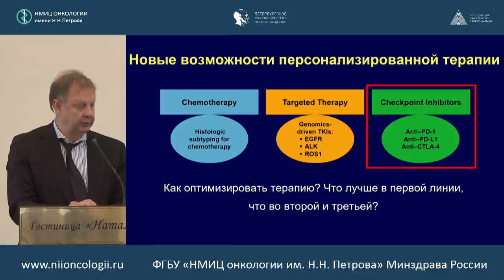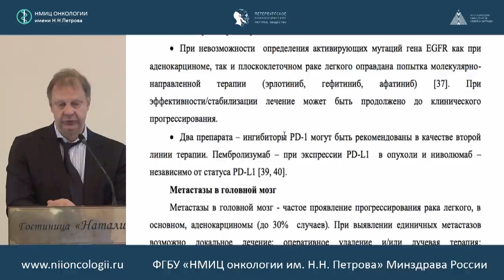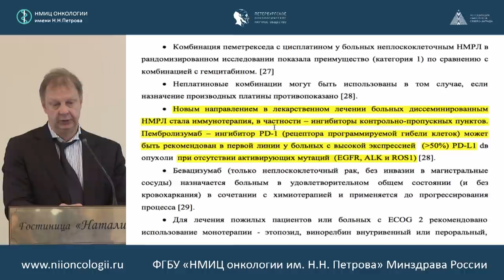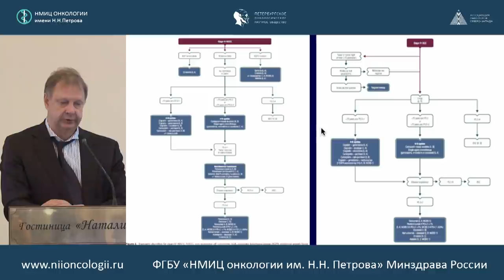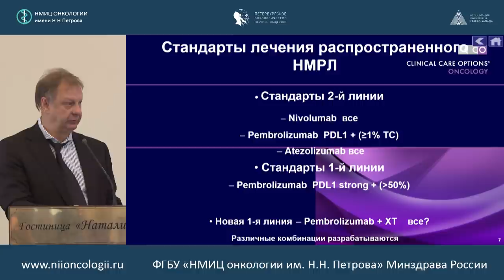Обсуждение Российских клинических рекомендаций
Орлов С. В. (Санкт-Петербург)

"Рак легкого"